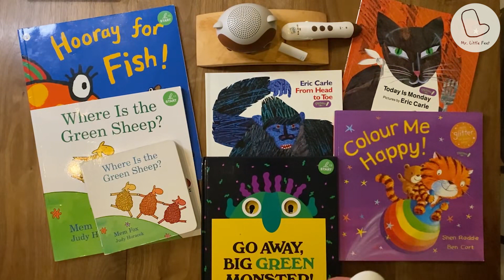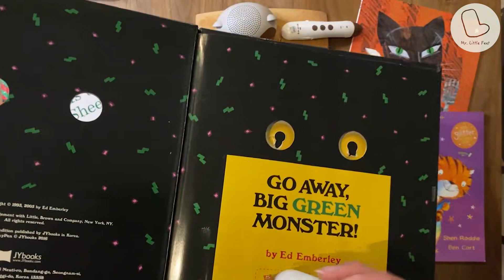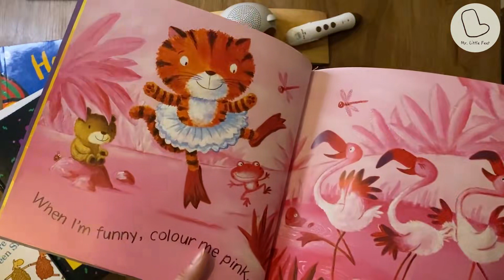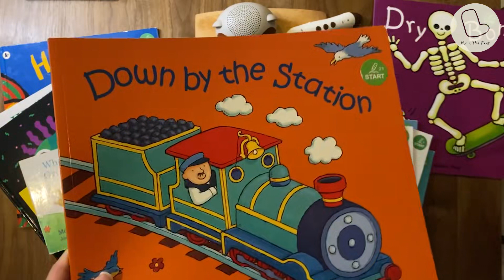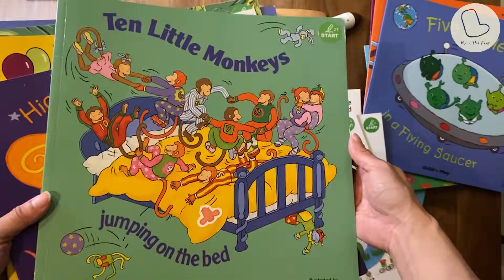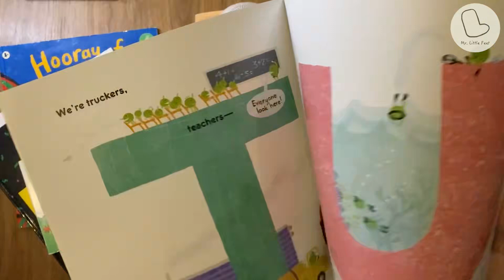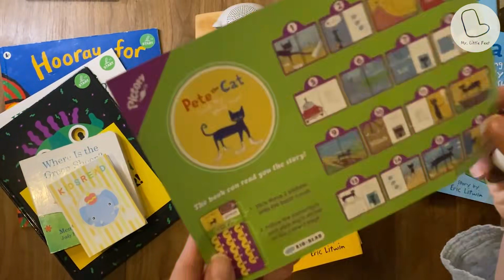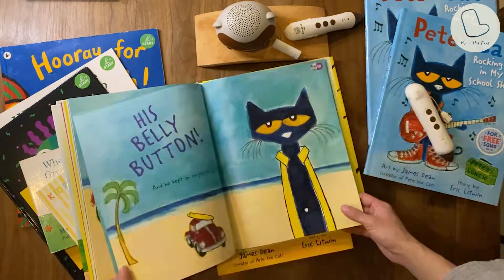KIDsREAD 英文點讀繪本 | 我們家的閲讀里程| KIDsREAD English Picture Books collection from 0-6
- 分享如何培養兩個孩子的閲讀習慣

- 一歲以下 如何把點讀筆化成 孩子的音樂播放器
1. Bluetooth Transmitter
2. Bluetooth Speaker
3. Protective Pen Cover

- 零到六歲 心水書單加每本的試聽試玩
(Songs, Story, Chant, Melody)

推薦書目
1st Stage
1. Where is the Green Sheep （經典繪本）
2. Hooray for Fish （經典繪本, 海洋主題）
3. Go Away Big Green Monster
4. Eric Carle, From Head to Toe
5. Eric Carle, Today is Monday
6. Colour Me Happy (情緒繪本, Disney Style)

2nd Stage Child's Play Picture Books
7. Dry Bone （科學主題）
8. Cows in the Kitchen
9. I am a Music Man (音樂主題）
10. LMNO Peas (hidden ladybugs)
11. 123 Peas

車迷最愛
12. Down by the Station
13. We all go traveling by
14. The Wheels on the Bus

環保、世界
15. Five little Men in a flying saucer
16. Up Up Up

經典繪本
17. Hickory Dickory Duck
18. Old Macdonald has a farm
19. Down in the Jungle
20. Five Little ducks
21.Here we go around the MulberryBush
22. Chicka chicka Boom Boom

數學主題
23. Ants go Marching
24. Pete the Cat and his four groovy buttons

25. Pete the Cat Rocking in my School Shoes (Getting familiar with 1st School day)
26. Pete the Cat I Love My White Shoes (Colour Theme)

- A Hole in the Bottom of the Sea 海洋主題